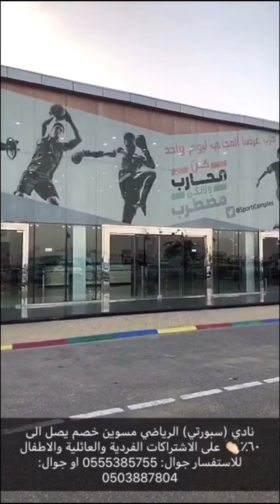خصم ٦٠٪‏ للاشتراك في مدينة سبورتي الرياضية👏 للاستفسار جوال 0555385755 | سناب الشرقية Sharqia1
مدينة سبورتي الرياضية من اكبر الاماكن الرياضية مساحةً اذا لم تكن اكبرها تضم مرافق وصالات لـ (اللياقة - كرة قدم - كرة طائرة - مسابح للصغار والكبار - تدريب تايكواندو، جاكوزي، ساونا، بلياردو) بعضويات فردية وعائلية - وتضم ايضاً ملاعب كرة قدم للإيجار وأكاديمية انترميلان.. وللمعلوميه سبورتي مراقبة بالكاميرات, .
مسوين خصم ٦٠٪‏ على الاشتراك السنوي
للافراد والاشتراك العائلي (أب وأبنائه) واشتراك الاطفال👏 ‏
الخبر العزيزية بعد الدوار، للاستفسار جوال 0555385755
تابعوا جديدهم
عقارات الشرقية
تابعوا باقي التغطيات وتمتعوا بالمشاهدة... snap: sharqia1 ⁧‫سناب_الشرقية‬⁩ تغطيات يومية مطاعم مقاهي فنادق معارض فعاليات، .